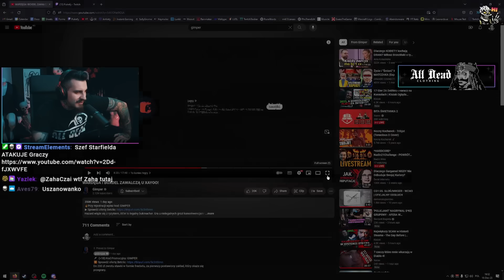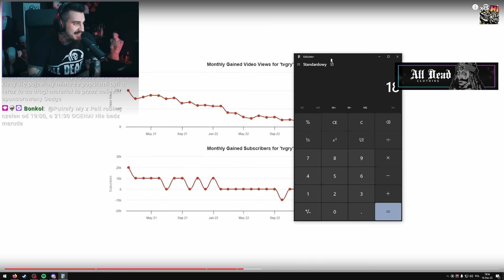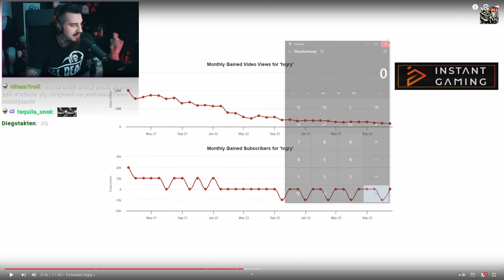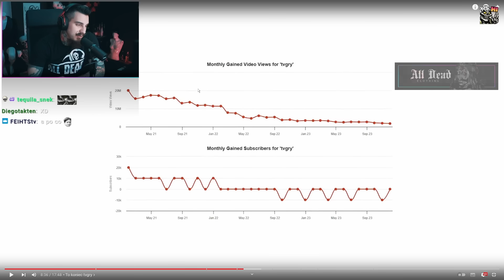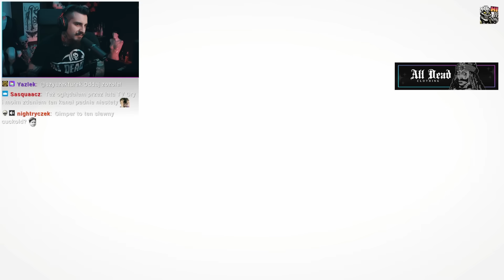Maciejczak Dostaje Rykoszetem | Kiszak Ogląda @Gimper o TVGRY